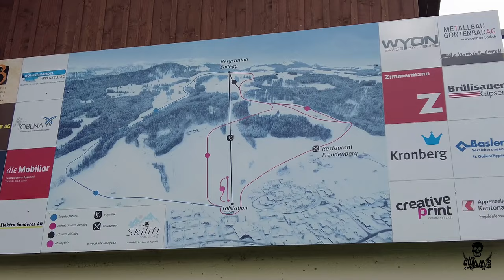Vlog107: 🇨🇭 APPENZELL - SUIZA 🚐🏴‍☠️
🙋🏻‍♂️Hola Gente!
🙋🏻‍♂️Eeehh!

📍 Nos encontramos en Appenzell, un bonito pueblo suizo que es centro turístico, gracias a su patrimonio arquitectónico pintoresco.

🏡Aquí, se puede encontrar todo tipo de artículos de los Alpes, y realizar excursiones a la región de los Grisones y del lago Constanza.

🇨🇭Con casi 7.000 habitantes, Appenzell es el centro político, económico y cultural del cantón más pequeño de Suiza: Appenzell Rodas Interiores.

❄️Y, en invierno, es un destino ideal para hacer excursiones entre paisajes nevados y practicar esquí de fondo.

🧀 Y, para los amantes del queso, a las afueras se encuentra la fábrica del queso Appenzell con Denominación de Origen.

🅿️En varios puntos del pueblo se puede estacionar y hay un parking regulado y habilitado con dos plazas para autocaravanas en el centro a un precio de 8 CHF de 08:00 a 18:00. Gratuito el resto de horas (noche), sin servicios y sin posibilidad de acampar.

🚐🏴‍☠️ Si quieres conocer más este lugar, visita nuestro canal de YouTube, Instagram y TikTok.

‼️Te esperamos‼️